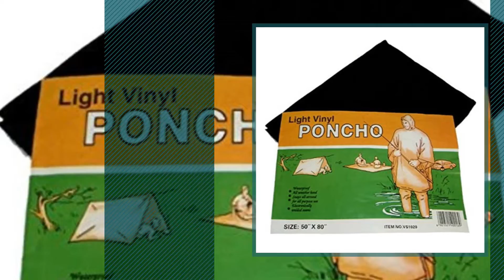Sunglasses Warehouse Men Fashion Best Sellers // UK New & Popular 2017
New! 2019 Black Friday / Cyber Monday Glasses Cases Deals and Updates.

Black Friday / Cyber Monday Red Draw String Sunglasses Optical Frame Pouch by Sunglasses Warehouse

Black Friday / Cyber Monday Emergency PVC Black Waterproof Light Weight Packable Hooded Cape Rain Poncho by Sunglasses Warehouse

Black Friday / Cyber Monday Black Quilted Slip-in Soft Sunglasses Spectacles Pouch Case by Sunglasses Warehouse

Black Friday / Cyber Monday Orange Draw String Sunglasses Optical Frame Pouch by Sunglasses Warehouse

Black Friday / Cyber Monday Sky Blue Draw String Sunglasses Optical Frame Pouch by Sunglasses Warehouse

Black Friday / Cyber Monday Black Lanyard Neck Cord Spectacle Glasses Holder Strap by Sunglasses Warehouse

Black Friday / Cyber Monday 2 X Black Lanyard Neck Cord Spectacle Glasses Holder Strap by Sunglasses Warehouse